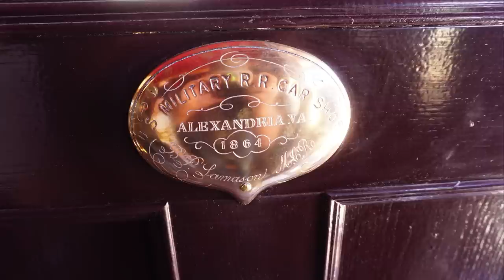Lincoln funeral train in Wellington Ohio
Leviathan steams into Wellington Ohio for Memorial day weekend. At 5.20 I added the Battle hymn of the republic